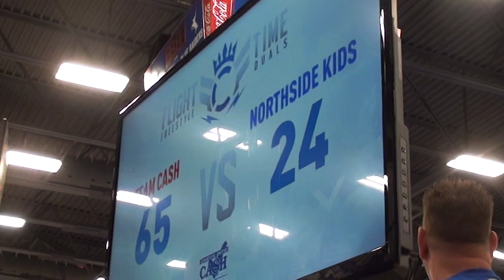126 m, Landers, Team Cash vs Powell, Northside Kids